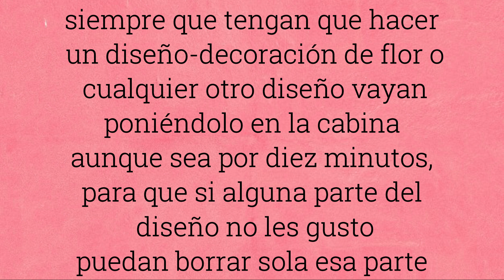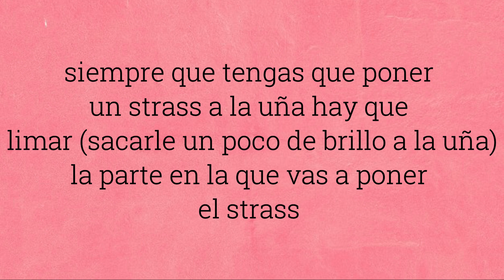Tips para decoraciones-diseños para las uñas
_INGTAGRAM: @laila_nailsss

NO TE OLVIDES DE SUBCRIBIRTE, DARLE LIKE Y ACTIVAR LA CAMPANA...